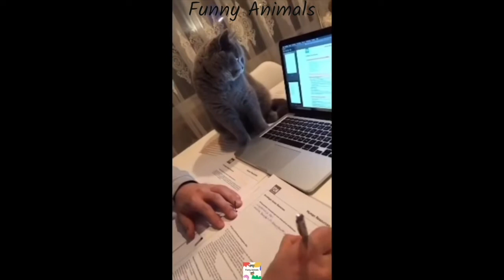Funny Animals Compilation! 😂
The funniest animal videos that will surely make you laugh.
Funny animal short channel talking about funny exp animal clips: dog, cat, kitten, monkey, elephant, hamster, funny dog videos, funny cat videos, cute kitten videos.